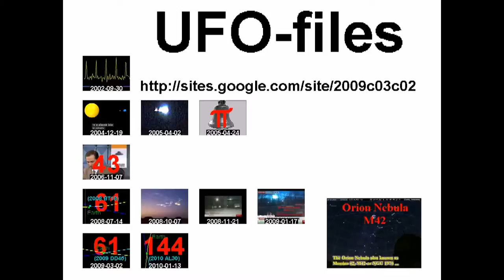Beach rocks at dusk +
standard YouTube-licens
to ...
Creative Commons-License

So ...

8 ...

Internal system-reference:
Luke 14,17